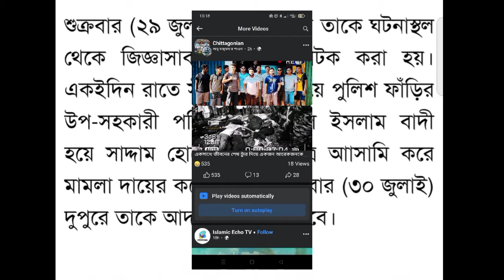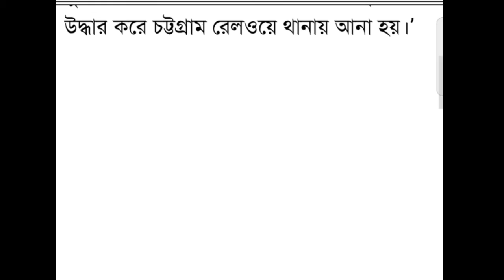মিরসরাই ট্রেন দূর্ঘটনার মূল হোতাকে হাতেনাতেই ধরলেন পুলিশ। বের হল আসল তথ্য।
bd news
bangla news
news bangla
rumeen farhana
রুমিন ফারহানা